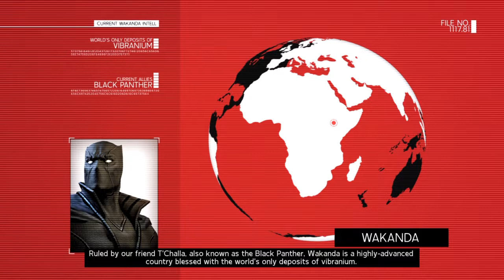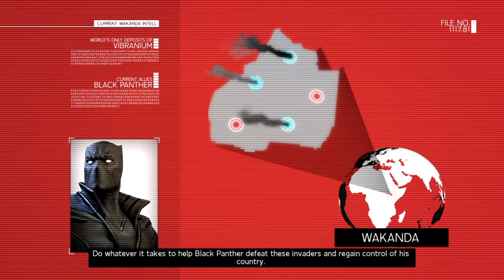Marvel Ultimate Alliance 2 Pro Ep 26 - Wakanda: Jungle